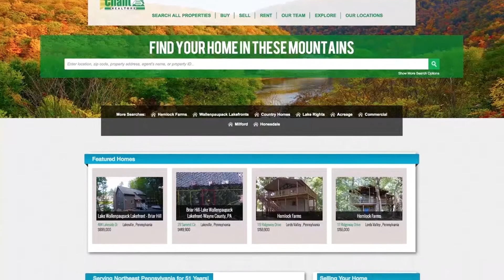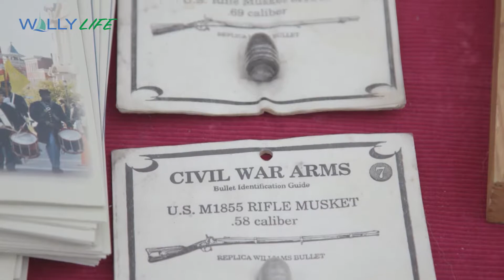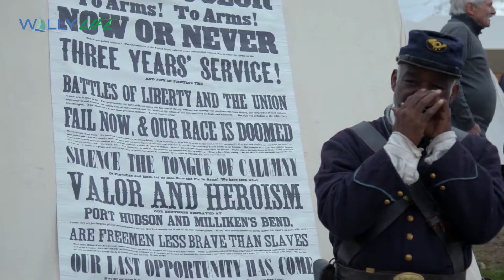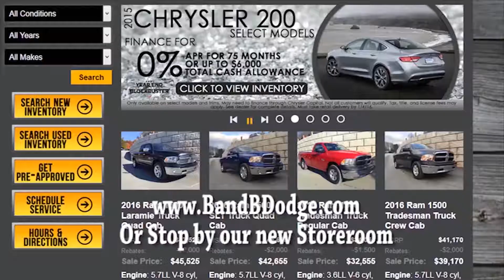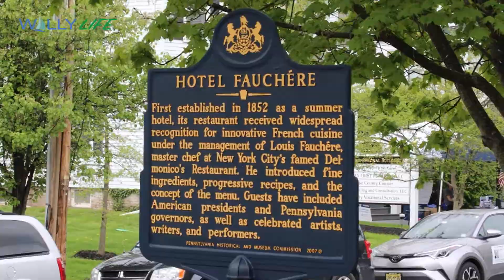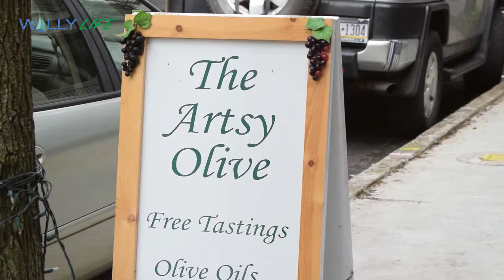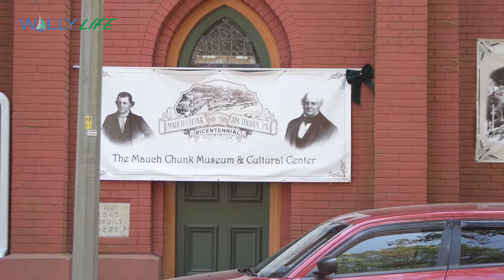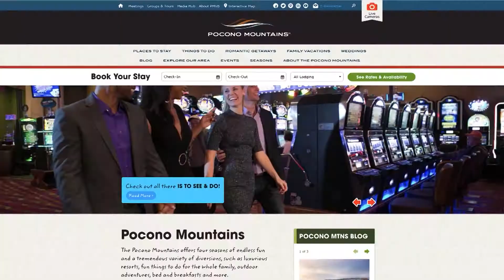Wally Life June 2019 (Lake Wallenpaupack Pocono Mountains)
Spring Showers postponed the Wayne County Canoe Classic by a week, moving our coverage of the event to June.  The high river levels made record times possible and the river more challenging.  In Milford, it was the 10th year of Civil War Encampments with re-enactors bringing history to life and the annual Toast to Milford restaurant event.  We take a weekend trip to Jim Thorpe to see the sights and catch Memorial Day Parades in Hawley and Honesdale. A great start to the Summer!